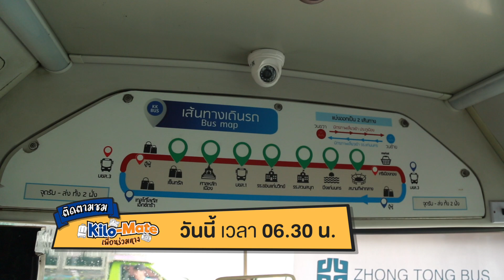ส่งตรวจ PROMO EP21 ขอนแก่น